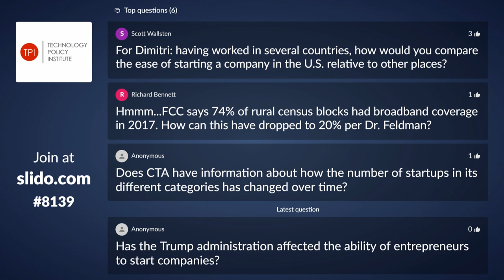How is Washington Affecting the Entrepreneurship Ecosystem?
Entrepreneurship is a key component of a vibrant economy, particularly in technology. Venture capital investment in the U.S. reached a record high in 2018, although the number of deals decreased since its peak in 2015. But VC investment increased even more in Asia. The share of global VC spending in the U.S. decreased from nearly 70 percent in 2013 to just over 50 percent in 2018, while Asia’s share increased from 14 to 37 percent in the same period. Additionally, the rate of new firm formation in the U.S. has still not recovered from the Great Recession. What happened? How do we compare to other times and countries? Are specific policy issues, like privacy, net neutrality, and trade affecting investment? This panel will discuss the puzzles, challenges, and implications raised by these trends.

​Gil Beyda, Managing Director at Comcast Ventures and Founder and Managing Partner at Genacast Ventures

​Maryann Feldman, Heninger Distinguished Professor in the Department of Public Policy, University of North Carolina, Adjunct Professor of Finance at Kenan-Flagler Business School, and Research Director at UNC Kenan Institute of Private Enterprise

​Dimitri Sirota, CEO & Co-Founder, BigID

​Jamie Susskind, Vice President, Policy and Regulatory Affairs, Consumer Technology Association

Sarah Oh (moderator), Senior Fellow, Technology Policy Institute